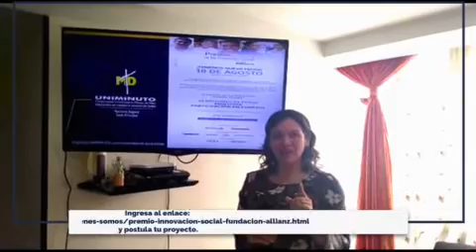Postúlate al Premio a la Innovación Social de la Fundación Allianz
El Centro de Educación para el Desarrollo - CED y la Dirección de Proyección Social de UNIMINUTO Rectoría Bogotá Sede Principal, te invitan a conocer acerca del Premio a la Innovación Social de la Fundación Allianz. Si tienes un proyecto innovador en ejecución, con impacto en el sector social, puedes participar en la convocatoria que estará habilitada hasta el próximo 10 de agosto.